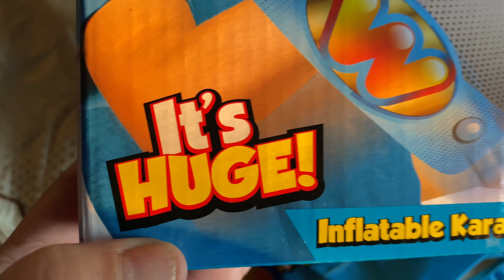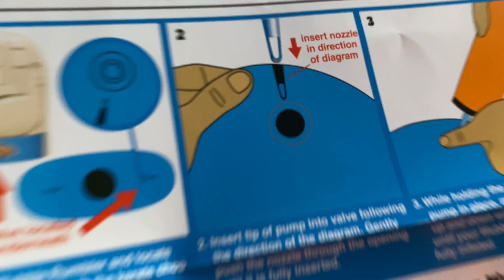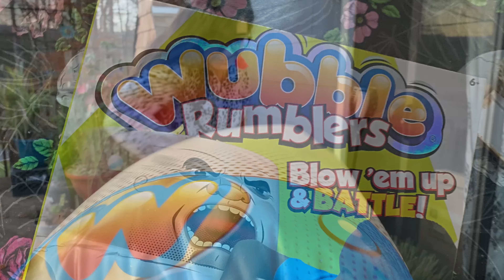Wubble Rumblers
We loved the Wubble Rumblers! A definitely hit in our house. LITERALLY!